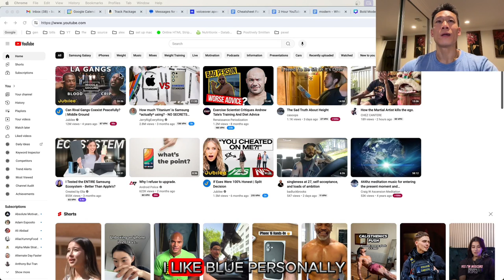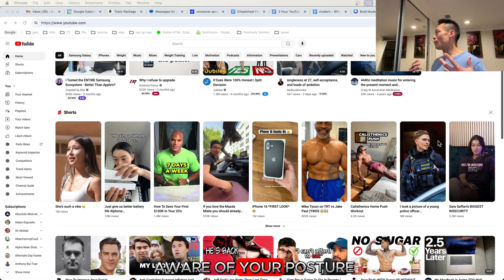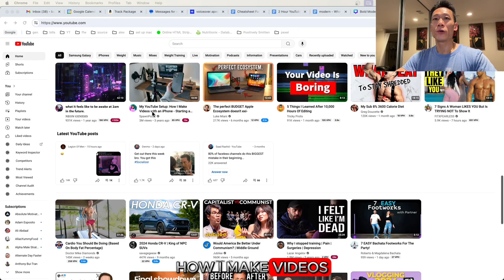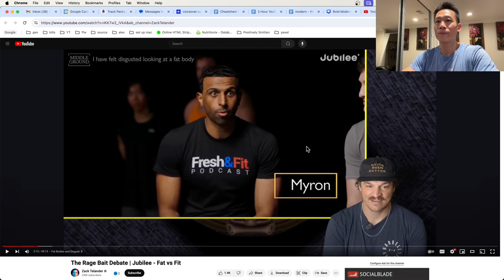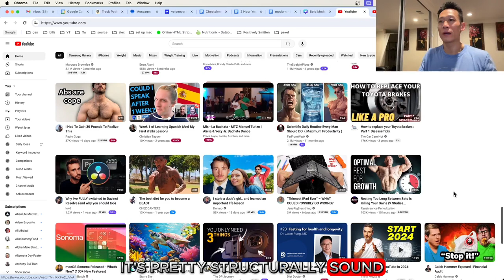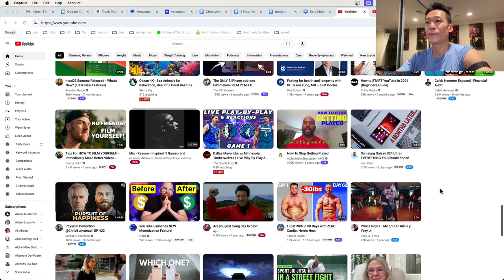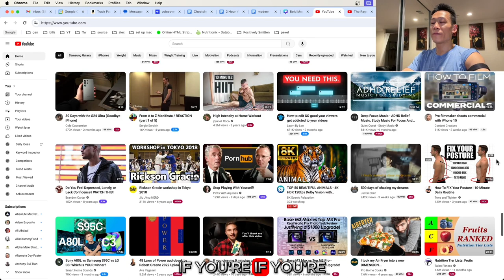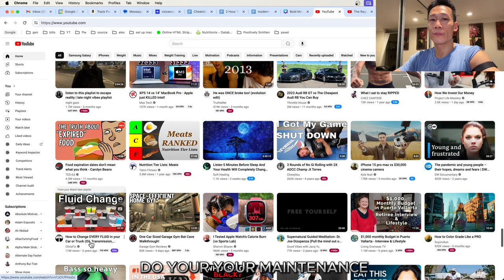How the Martial Artist Kills the Ego.